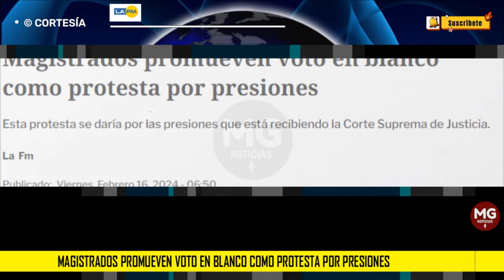ATENCIÓN ⛔ MAGISTRADOS PROMUEVEN VOTO EN BLANCO COMO PROTESTA POR PRESIONES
Hay un grupo de magistrados que está promoviendo la iniciativa de que en la próxima votación del jueves todos emitan su voto en blanco como una señal de protesta por todas las presiones que ha sufrido la Corte en las últimas semanas.
LA FM